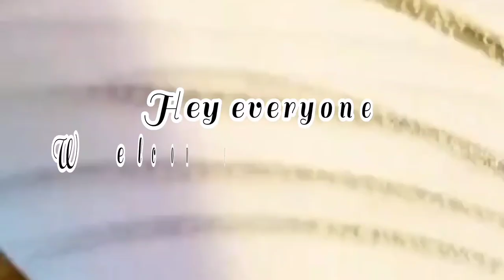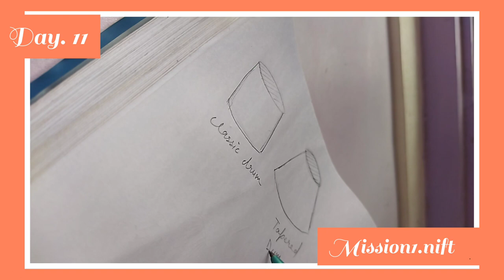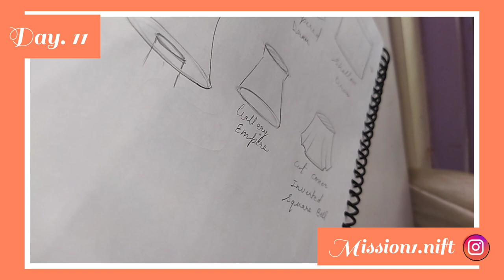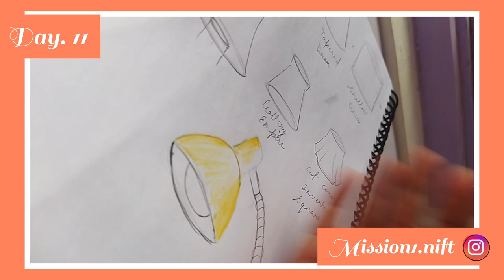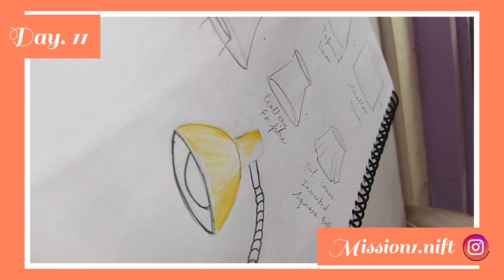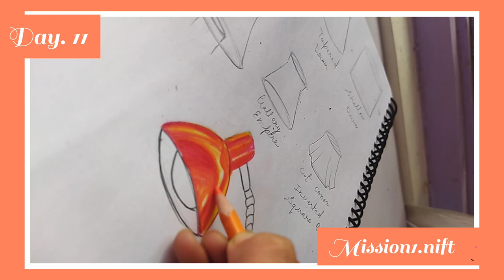Draw lamps step by step process | nift entrance exam preparation | category drawing | Mission1.nift